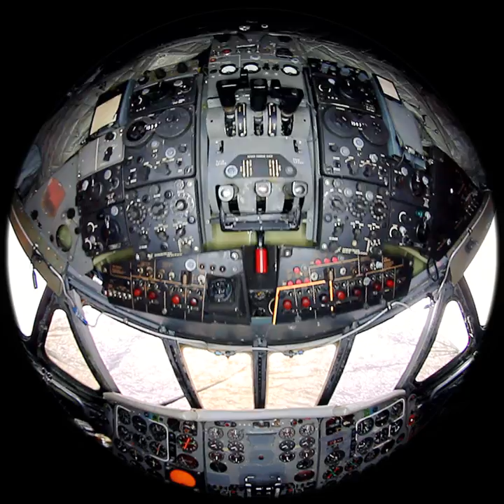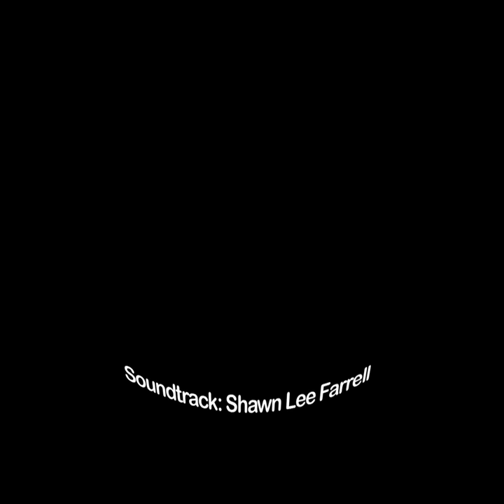DeHavilland Aircraft. FullDome Reality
Part of a portfolio of work by FullDome Reality that demonstrates our concept of 'The Walk Through Experience'.  Digital Planetariums do not need to constantly show astronomical imagery as this short film illustrates.  Instead modern planetariums can transport audiences into environments not normally accessible by the general public.  Filmed at the De Havilland Aircraft Heritage Centre at Salisbury Hall, St Albans, Hertfordshire the film gives a unique view of many examples of the aircraft designed and manufactured by De Havilland's, in particular the superlative Mosquito.  In thanking the extraordinary generosity and kindness of the volunteer staff at the DHAHC we would also like to acknowledge the courage and duty of the World War Two delivery pilots of the Air Transport Auxiliary.

Steadi-cam and dolly shots were used over a two day filming session.